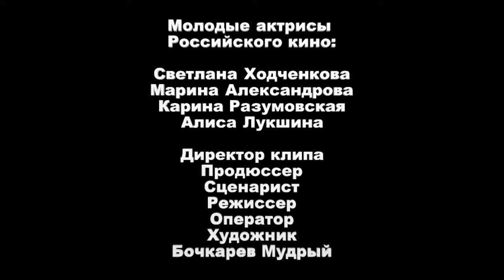ЯРЧЕ - Я приду! Изостудия Бочкарева. BRIGHTER - I will come! Art Studio Bochkarev.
Новинка шансона! Фото красивых молодых актрис российского кино!
Светлана Ходченкова
Марина Александрова
Карина Разумовская
Алиса Лукшина
New chanson! Photos of beautiful young actresses of Russian cinema!
Svetlana Hodchenkova
Marina Aleksandrova
Karina Razumovskaya
Alisa Lukshina